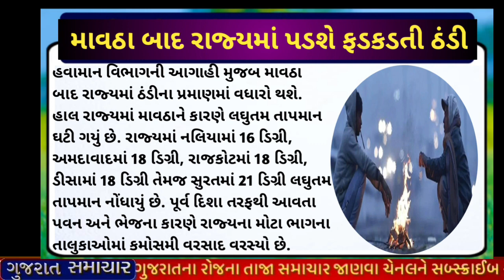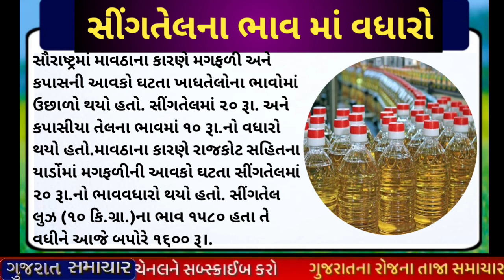29/11/2023 Today Breaking News આજના તાજા સમાચાર આજના ગુજરાતી સમાચાર તાજા મોટા સમાચાર